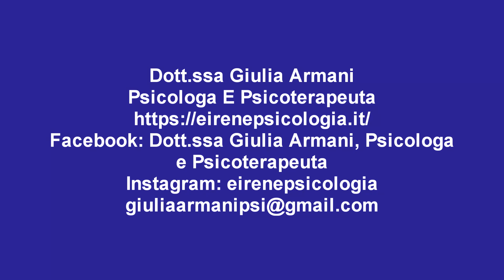Dott.ssa Giulia Armani - Gestione dello stress con Mindfulness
Psicologa E Psicoterapeuta
Facebook: Dott.ssa Giulia Armani, Psicologa
e Psicoterapeuta